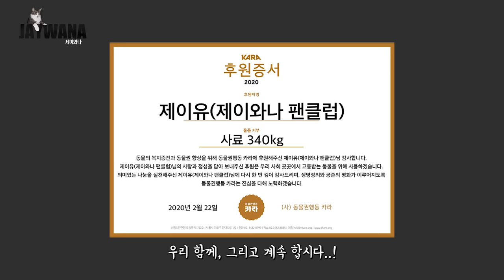믿기 힘드시겠지만 '고양이 목욕' 영상입니다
정작 허집사는 물 공포증이 있다고 한다(그래서 안 씻는다는 건 아님...ㅎ)

- Profile -
품종 : 코리안숏헤어(고등어태비)
성별 : 남(중성화)
나이 : 9세(2020년 기준)
생일 : 2012년 2월 22일
입양일 : 2015년 2월 17일
특이점 : 순하고 애교가 많음. 스킨십을 좋아함

(BGM)